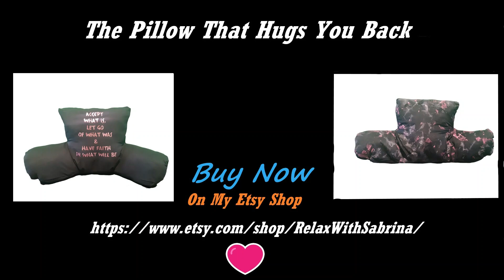No Talking ASMR | Hairstylist | Taking Braids Out In A Jacuzzi Spa Pool, Water Visual Effects